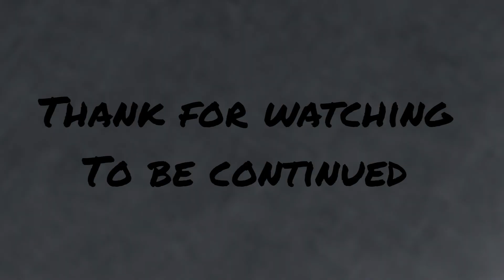Arham,Faiz,Faraz aa gye.... finally seed sow kar diyeeee,like..share.. subscribe..Vlog49........